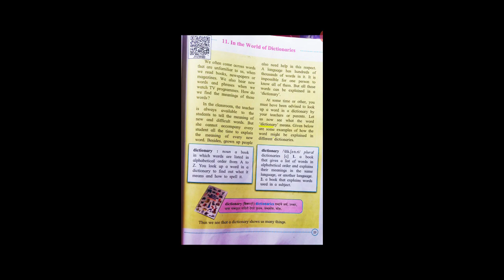Std -4, English, 11.In the world of Dictionaries.part-1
Read the lesson.